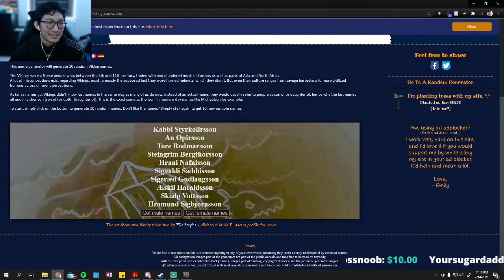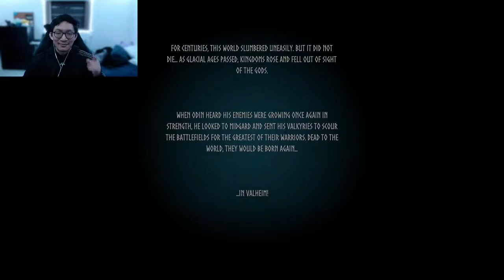I NEED MOR WOOD!1!1!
Hello! I tried my hand at Valheim with my friend. BEST VIKING NA!

I go live sometimes..
I can also be found on Twitter @SushiSudiForm

Ignore This:
games | pc | video games | twitch | small streamer | gameplay | noob |